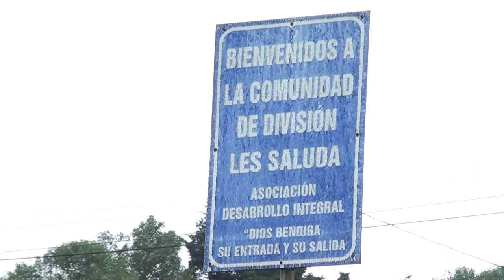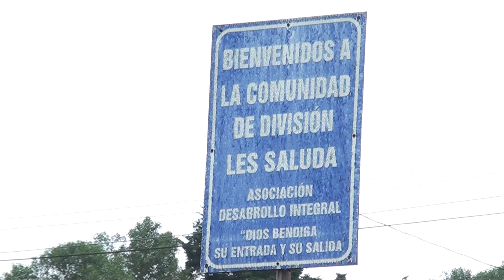Molestia en regidores por “falsedades” que afirman dicen sobre el Plan de Ordenamiento Territorial q